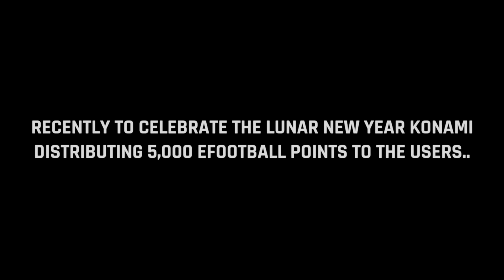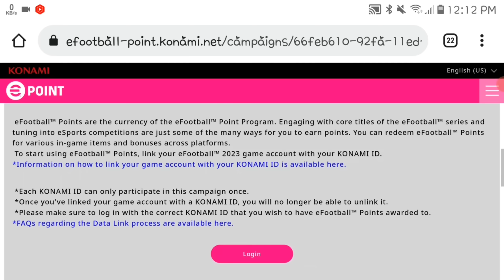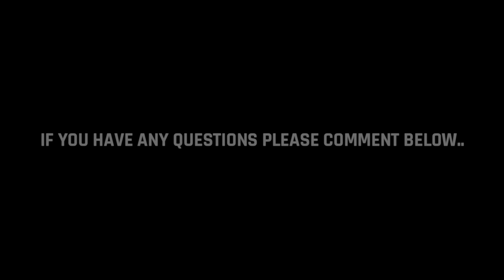How To Get 5000 efootball Points Lunar New Year Rewards In efootball 2023 Mobile